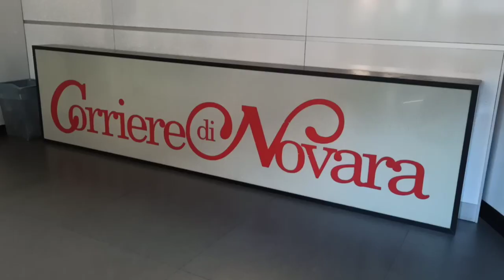Vi racconto la Mia Esperienza da GIORNALISTA al Corriere di Novara | Extra Vlog #1